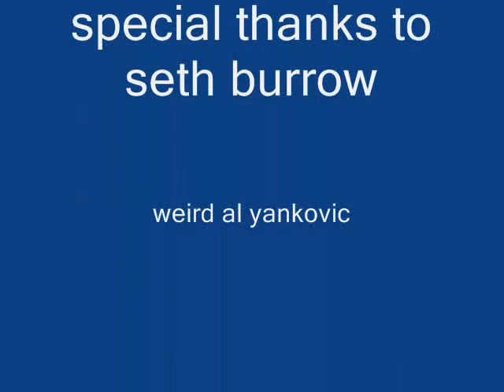Weird al yankovic pictures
Weird al pictures from the internet.